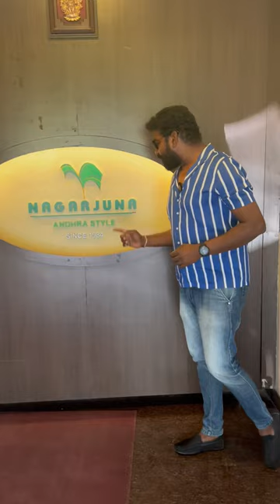Banglore la ippadi oru authentic andra meals ah ? Nagarjuna Restaurant | Bangalore | food | blogger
Nagarjuna Restaurant - Residency Road